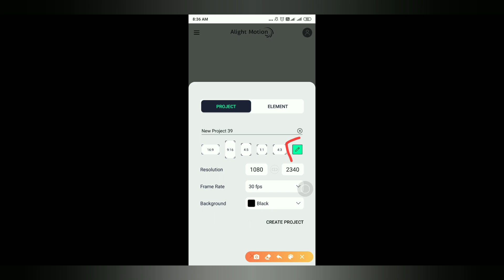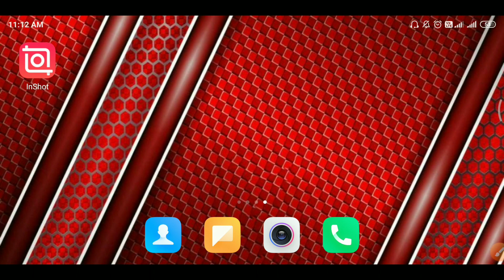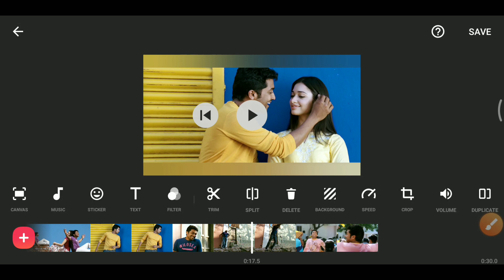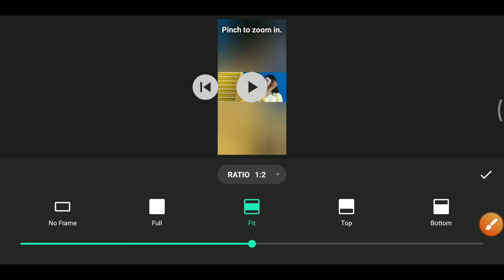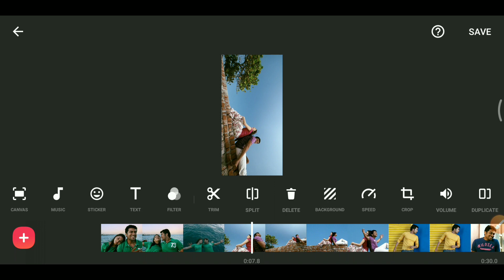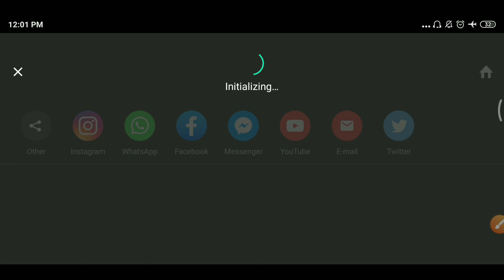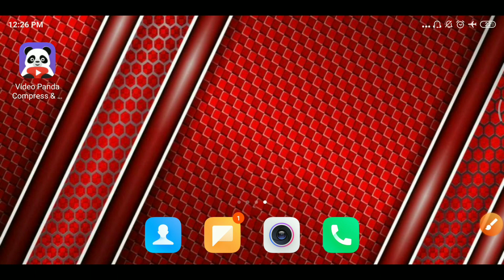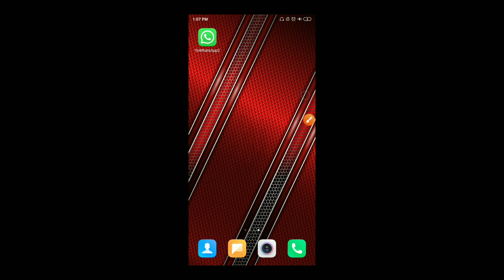How to Make Trending Full Screen Whatsapp Status||Without Lossing Quality||Doorway Tech Tamil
⏩ Trending Full Screen Video Making Whatsapp Status Without Losses Quality ⏪

Must Watch⬇️:

▶️இனி TamilRockers_ல் Movies Download_பன்ன Website_போகத் தேவையில்லை Without VPN uTorrent And Proxy

🔴 Requiest:-

Dear Developers , Please do not issue a " Copyright | Strike " & " Community Strike " against the channel as it affects my channel and all previous work .